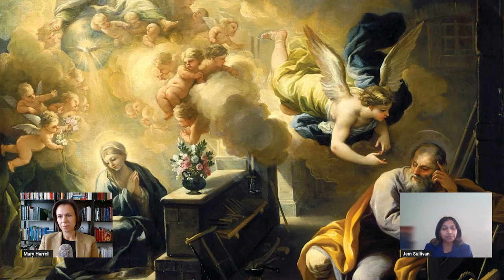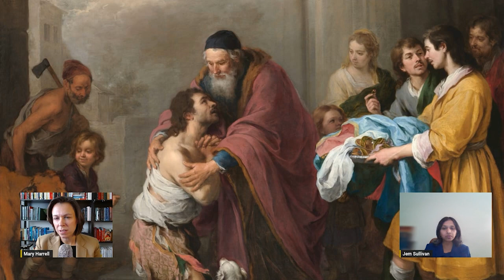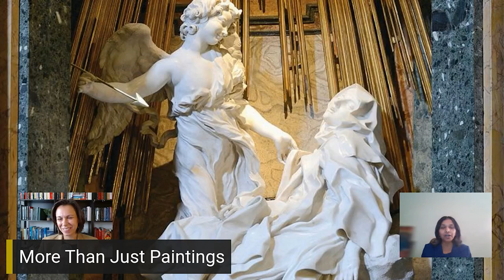Sacred Art Every Catholic Should Know by Jem Sullivan, PhD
Find out how art can bring us closer to God as TAN's Mary Harrell interviews author Jem Sullivan, PhD, about her new book, Sacred Art Every Catholic Should Know.

For centuries, the Catholic Church served the cultural role of principal patron of the arts. It is a historical fact that many of the world’s most admired and treasured artistic masterworks are Christian in theme, origin, and location. There has never been a time in history when artists have not found inspiration and flourishing in the Catholic tradition. From the rustic art of the ancient Christian catacombs to majestic Byzantine basilicas, from the soaring Gothic cathedrals of the Middle Ages to the creative torrent of the Renaissance, from the mysticism of the Baroque to the present day, the truth and goodness of the Catholic faith has taken the form of the beautiful in masterpieces of sacred art that form an immense, enduring artistic heritage.

Sacred Art Every Catholic Should Know is a unique invitation to discover a selection of the world’s most renowned artistic masterpieces. From this vast treasury of sacred art, such pieces include:
-Leonardo da Vinci’s Last Supper
-Michelangelo’s Pièta and the Sistine Chapel Ceiling
-Rublev’s The Trinity
-Jan van Eyck’s Ghent Altarpiece
-Fra Angelico’s Annunciation
-Raphael’s The Disputation of the Most Holy Sacrament
-Bernini’s Ecstasy of Saint Teresa
-Caravaggio’s The Calling of Saint Matthew
-El Greco’s Pentecost

Join in a unique, personal guided tour through these and other artistic masterpieces that evoke the truth, goodness, and beauty of the Catholic faith.

Dr. Jem Sullivan is associate professor in the School of Theology and Religious Studies at The Catholic University of America, Washington, DC. As an educator, Dr. Sullivan has served the Church for over two decades at the international, national, diocesan, and parish levels. She has hosted television documentaries on sacred art and served as a volunteer art museum docent, and she writes on the arts and evangelization for various Catholic publications.